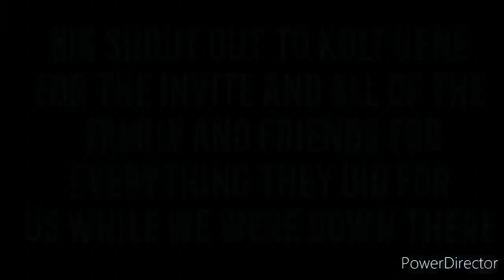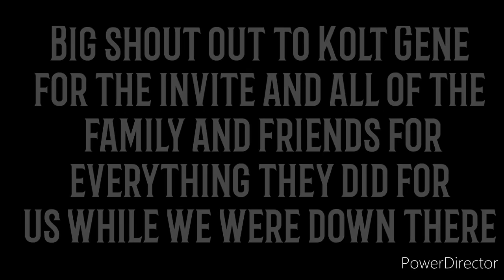Final days at the (Swamp Ranch) with Kolt Gene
The final days and hours of us being at the Swamp Ranch with Kolt Gene was definitely one for the books